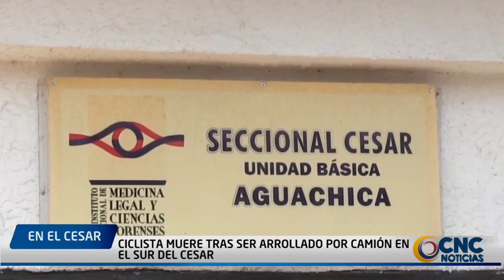Ciclista muere tras ser arrollado por camión en el sur del Cesar